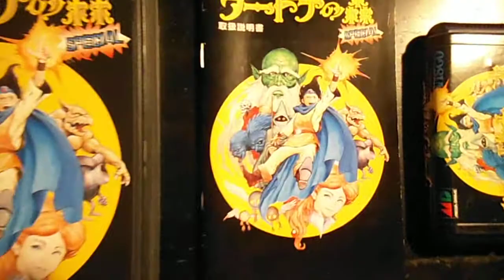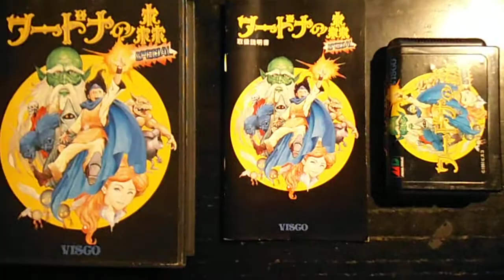Great box art no 1 ... wardner special ... sega megadrive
retro video game box art